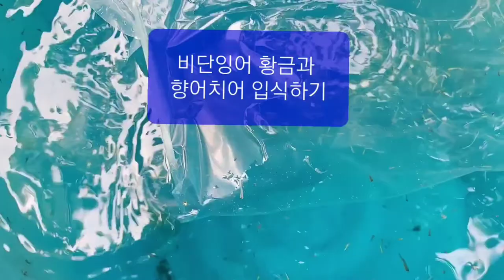비단잉어 황금과 향어치어 입식하기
비단잉어 황금치어 삼백마리와 향어치어 삼백마리를 지난해 입식했던 연못에 추가 입식했다..메기치어 구입할때 함께 구매했다.잘자라주길 기대해본다.